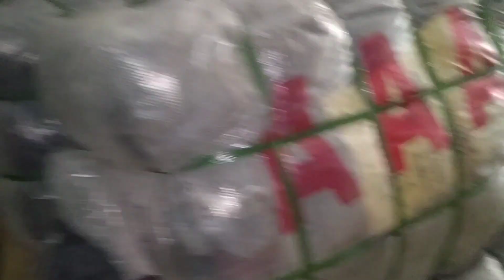China Preloved Ladies Gents Denim Jackets 80 Kg Bundle | Rs.7000 | Sher Shah Landa Market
For Order :

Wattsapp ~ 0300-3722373